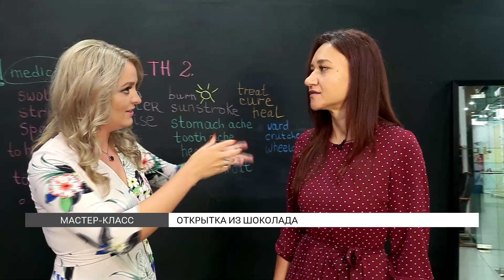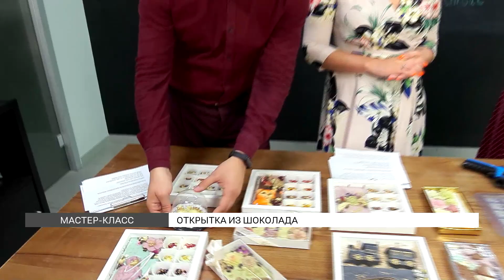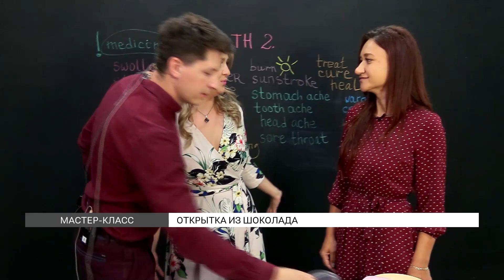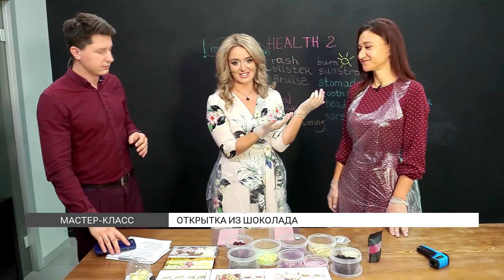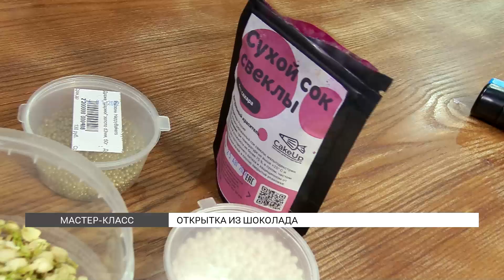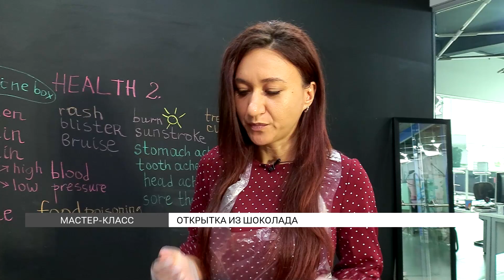Мастер-класс: шоколадная открытка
Как своими руками сделать шоколадную открытку? Узнаете в этом видео